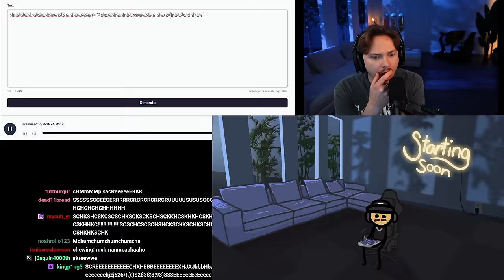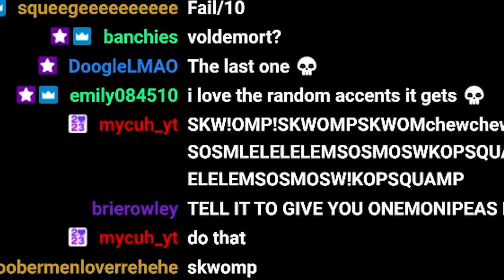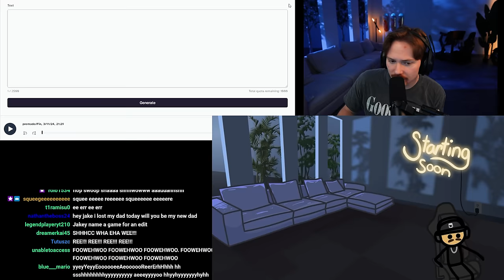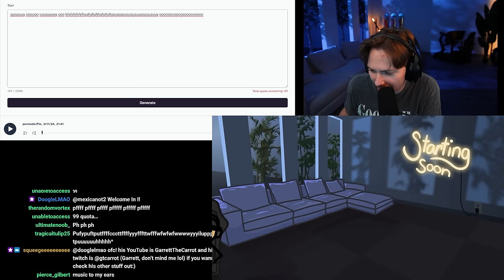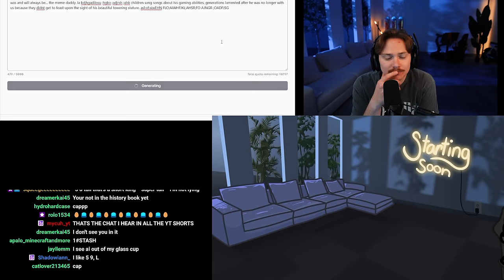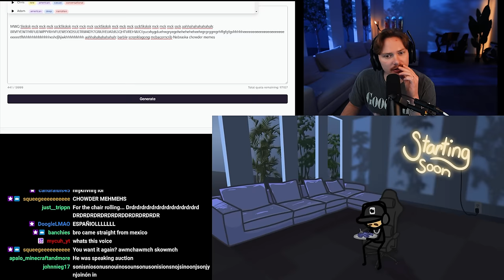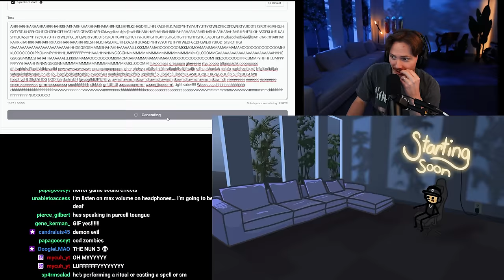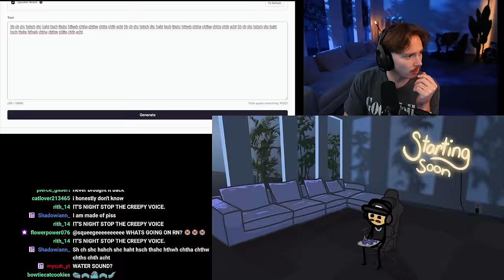I Became an Animator (kinda)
Today my chat and I put our brains together to use AI to generate SFX for my new stream opener ( huge shoutout to @GarrettTheCarrot for making me this )

Meme reaction channel - ​⁠ @Jakerton
Golf channel - ​⁠ @Golferton